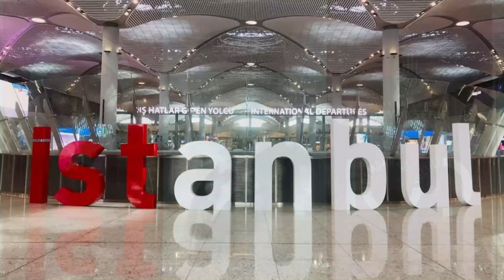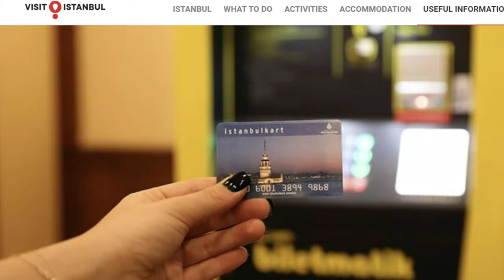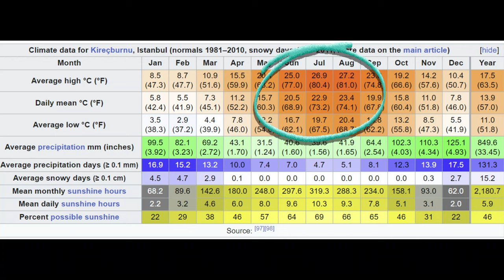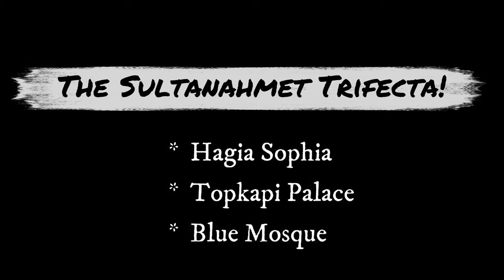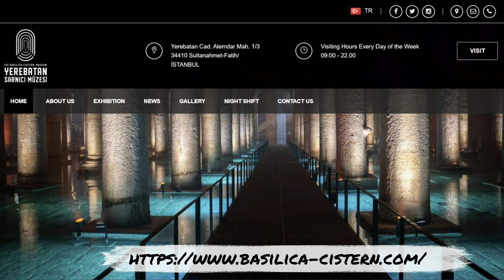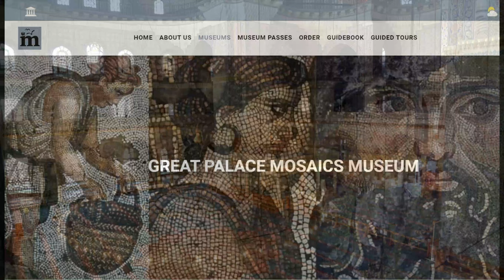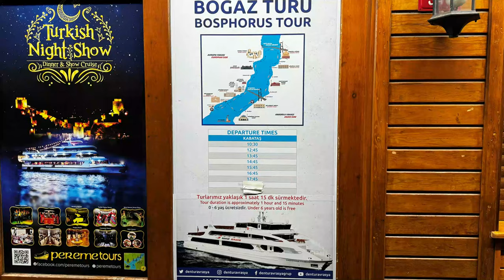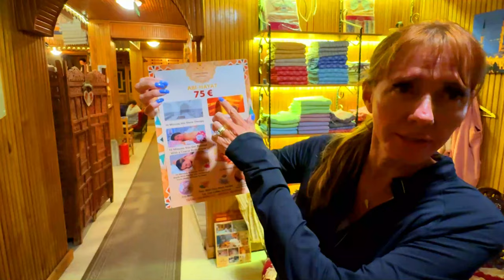Istanbul: The Ultimate Guide - Everything You Need To Know!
Istanbul: The Ultimate Travel Guide - Everything You Need To Know!
Come with us as we take you to Istanbul.  This is a beautiful city that bridges Europe and Asia.
We cover everything you need to know on how to get the most out of your visit - best times to visit, how to get around, where to stay, top sights, dining & nightlife tips, and more!

There is so much to see and do in Istanbul that we have created this Istanbul Travel Guide to make it a little bit easier to navigate. We hope that we have given you the best Istanbul Travel Tips to make your trip memorable. Istanbul Turkey is such a vibrant place to visit and we will certainly make it back there again. Be sure to check out our other videos about Istanbul Things To Do - Bascilica Cistern, Dolmabahce Palace, Doubletree Old Town Istanbul, The Grand Bazaar and I am currently working on The Renaissance Hotel Polat to give you another hotel to choose from.

☕️ Are you enjoying our content? If so, please consider buying us a coffee

Photo Credits: Canva, Google Images, Google Maps, Filmora, our own photos

Want to learn more about create good content and to optimize your views with your own YouTube channel?

🎶 Having trouble finding GOOD MUSIC for your videos?

This means that we may be compensated if you (the consumer) choose to utilize the links located here, in our channel. We only recommend products, services, and resources we believe will provide value to YOU! We greatly appreciate when you use our links!

Looking for a great drone?  Here is the link to our drone we use on our videos

CHAPTERS:
00:00 Introduction
00:30 Getting Around
06:26 Money Exchange
07:52 Where To Stay
09:02 Top Things To See and Do
13:22 Bascilica Cistern
14:21 Grand Bazaar
22:53 Dining and Nightlife
24:41 Turkish Baths